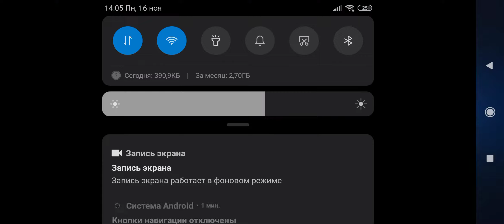Mobile legends первая запись на роджере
пришло время пилить контент